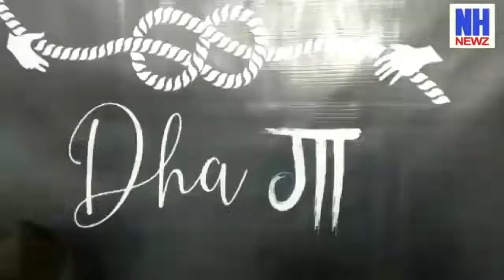তিনবছর পূর্তিতে অনুষ্ঠানের আয়োজন ধাগা'র, রয়েছে কলকাতার ব্যান্ড 'ট্রেপ' ও ! | NH Newz